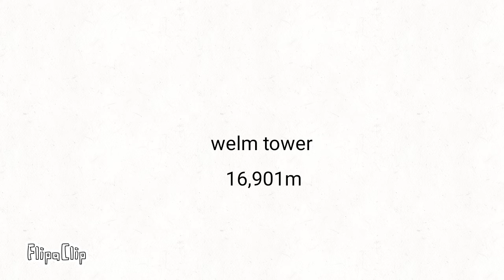just skyscrapers 4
FlipaClip - Just skyscrapers 4